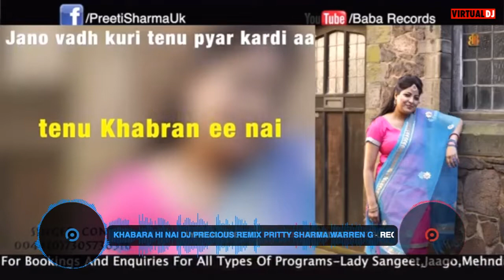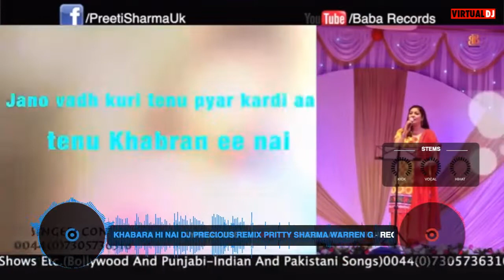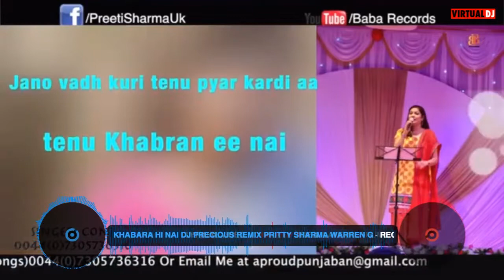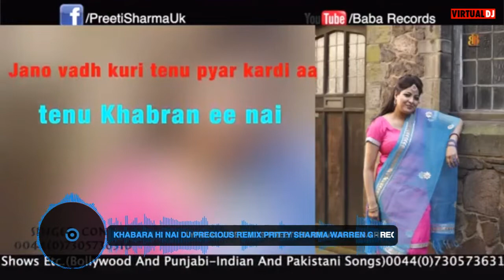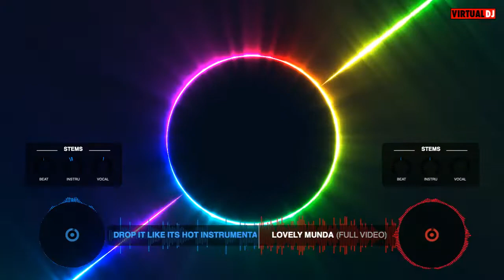PREETI SHARMA NON STOP 30 MINS MIXTAPE BY DJPRECIOUS IMM DREAM TEAM ENTERTAINMENTS UK 2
SHARMA NON STOP 30 MINS MIXTAPE BY DJPRECIOUS IMM DREAM TEAM ENTERTAINMENTS UK 2